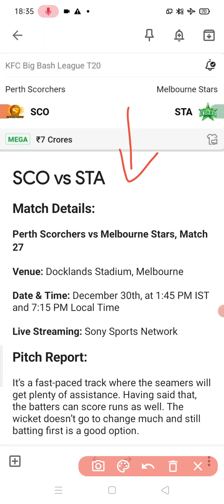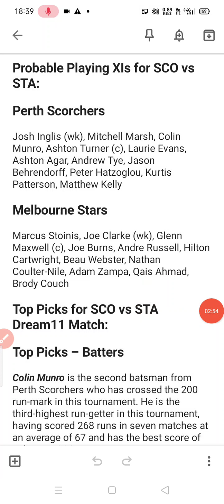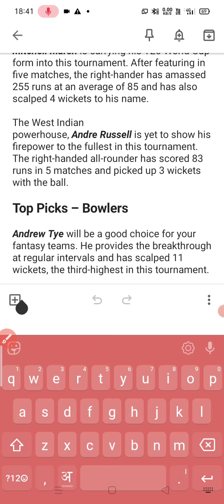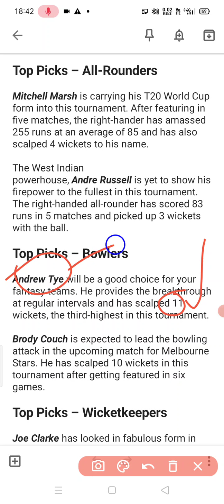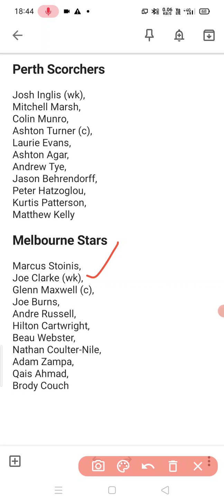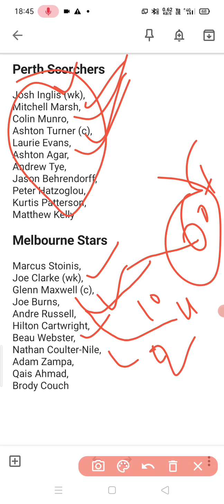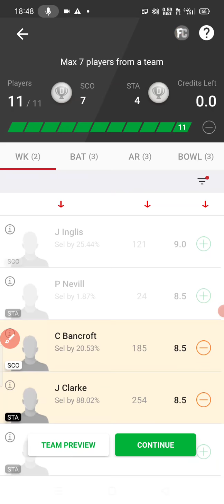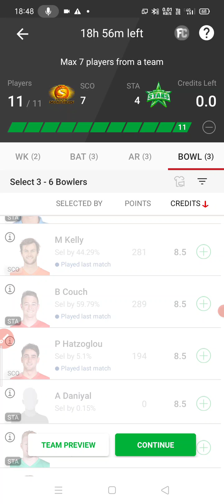Sco vs Sta dream11 team | Sco vs Sta dream11 team prediction